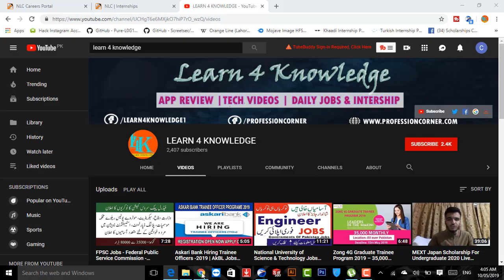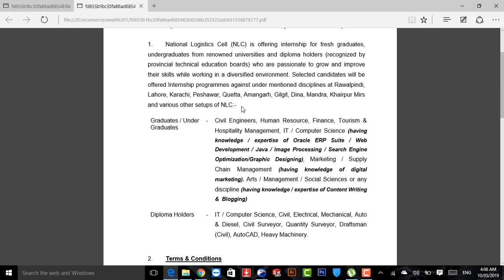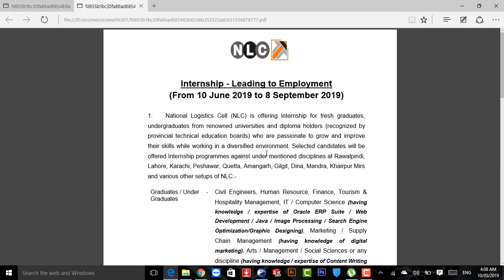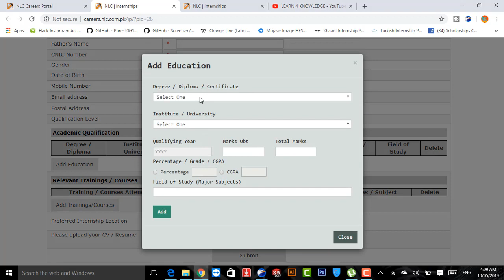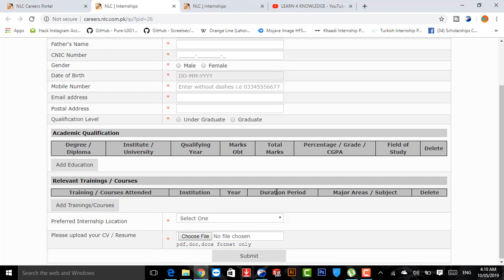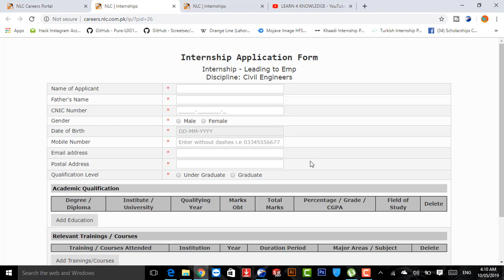National Logistic Cell NLC Short Term Paid Internship 2019 Undergraduate,Graduate,Postgraduate, DAE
Hello friends! iam arslan butt and in this channel Learn 4 Knowledge today im show you National Logistic Cell NLC Short Term Paid Internship 2018 Undergraduate,Graduate,Postgraduate, DAE

In this video I am going to teach you exact method How to Apply National Logistic Cell NLC Short Term Paid Internship 2019 In All Over Pakistan which you can watch now.

National Logistic Cell NLC Short Term Paid Internship 2018 Details

►Google Update 2018 | Images not Download from Google | Google se pictures download ni hongi :

►How to make Youtube Intro on Mobile New App 2018| In Just 2 mintues | Urdu/Hindi| :

Thousands of youth are joining and following Opportunities every Week as they find the platform to be an accelerator to their personal and professional development.

Five key reasons why you should join Youth Opportunities:

Free access to hundreds of international opportunities
Get connected with successful local and global young leaders
Avail the opportunity of direct communication with opportunity providers and recruiters
Free access to educational resources, suggestions and advice & support from experts.
Share your success story with millions of youth.
How can You help:
We consists of scholarships, fellowships, exchange programs, international Internships, and conferences. Also, the Channel provides expertise and tips to apply for undergraduate, and masters scholarships. The aim is to provide all opportunities under one umbrella. Support Youth Opportunities by sharing us in your personal, social and professional networks!